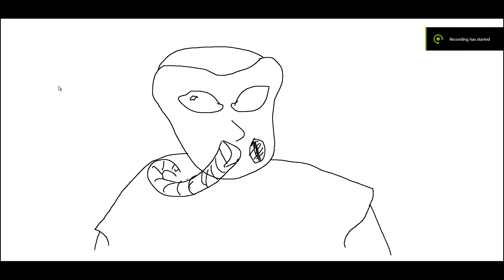Let's Play Fallout 2 with Low Intelligence (Part 21) Gearing Up, Maxing Out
The Enclave will wait patiently while we get as powerful as we want. It's not necessary to storm in and blast everyone, but, it sure sounds like fun!